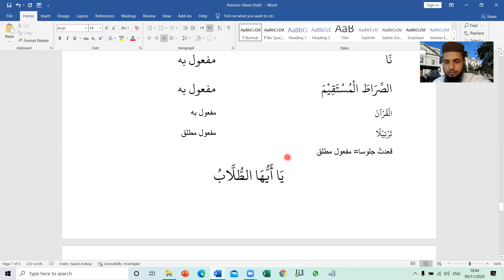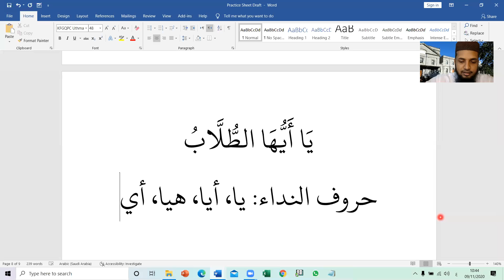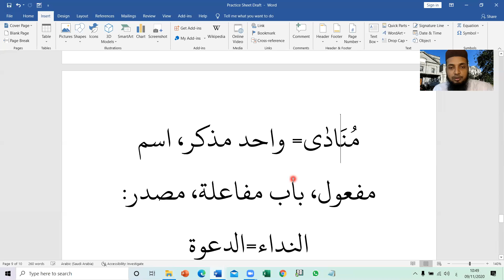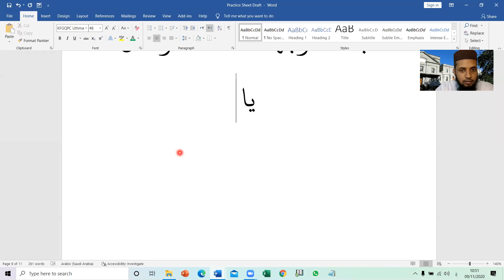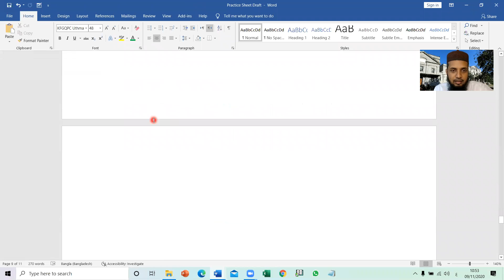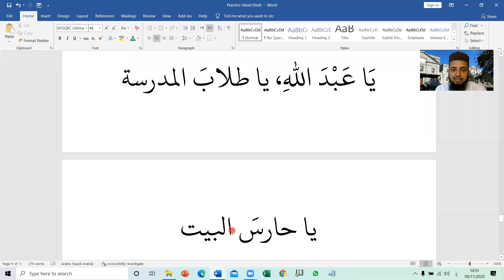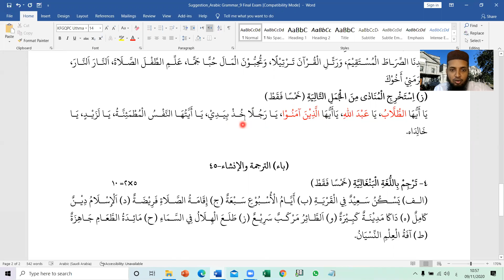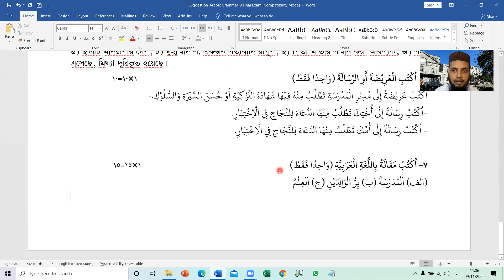পরীক্ষার প্রস্তুতি।। নবম: আরবী ব্যাকরণ- মুনাদা ও অনুবাদ ০৯.১১.২০২০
ক্লাস নিচ্ছেন:
রফিকুল ইসলাম মিয়াজী
প্রভাষক, তা‘মীরুল মিল্লাত কামিল মাদরাসা
মূল ক্যাম্পাস, ঢাকা